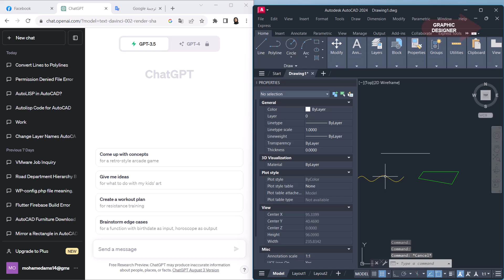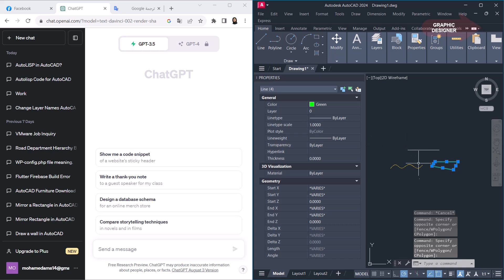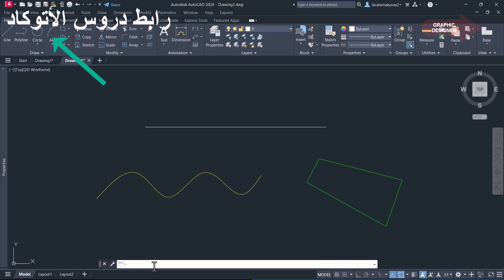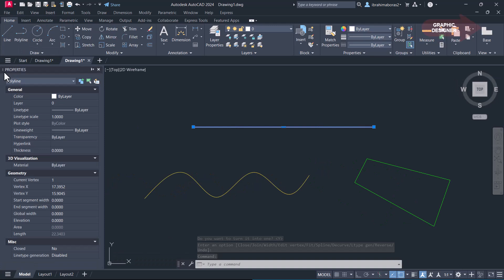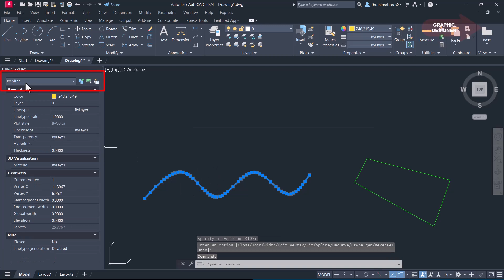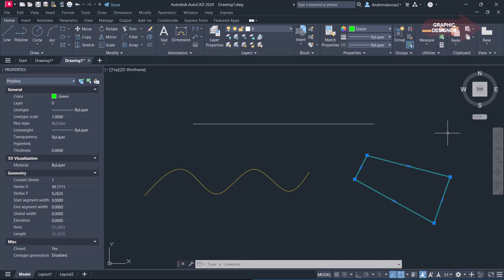كيف تنشىء كود للأتوكاد عن طريق الذكاء الأصطناعى Create an Autolisp code for Autocad using ChatGpt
كيف تنشىء كود للأتوكاد عن طريق الذكاء  الأصطناعى
 Create an Autolisp code for Autocad using ChatGpt